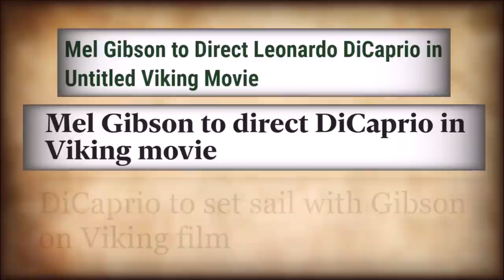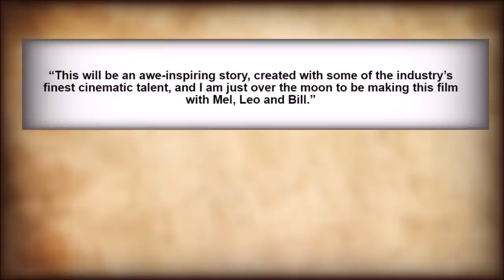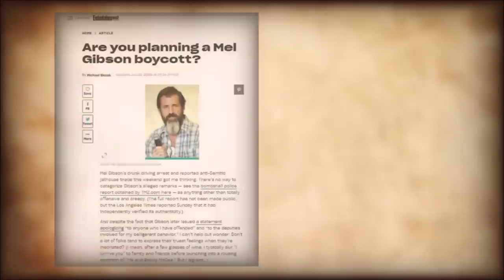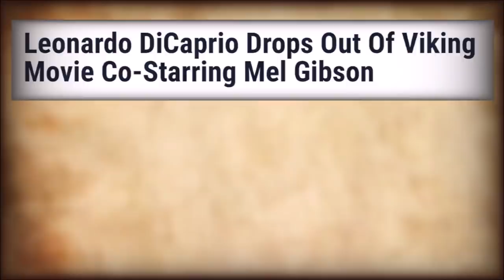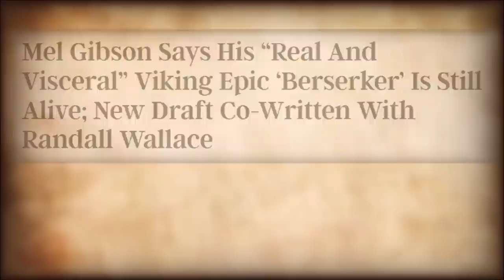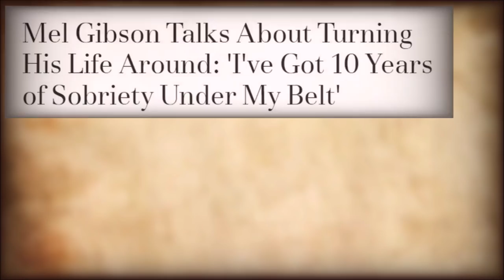Mel Gibson's BERSERKER - Cancelled Viking Revenge EPIC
Mel Gibson's ''BERSERKER'' was a Viking Revenge epic first announced in 2009 as a movie Gibson would direct with Leonardo DiCaprio set to star.
This is the story of why it wasn't made.

Timestamps:
0:00 - Intro / Viking Movie Announced
6:27 - Mel Gibson Controversy
9:21 - DiCaprio exits project
11:22 - Who were the 'Berserkers'?
14:48 - Location scouting
16:11 - New script drafts
17:54 - Gibson's great comeback with 'Hacksaw Ridge'
19:48 - Conclusion

Violin Concerto in G minor, RV 315 - 'L'estate' (Summer)
Violin Concerto in F major, RV 293 - 'L'autunno' (Autumn)
Intro: Drums of War / Alexander Hoff